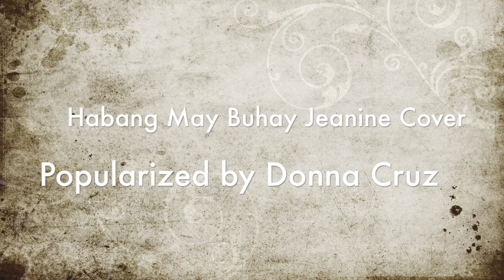Habang May Buhay My Home Studio Cover Version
Habang May Buhay
By Donna Cruz

Nais kong mabuhay sa haba ng panahon
Kung ito'y lilipas na ika'y kapiling ko
Ang aking buhay, ang aking buhay
Sa 'yo ibibigay
Tangi kong panalangin ay pagsamo mo
Kailanma'y di magmamaliw ang apoy sa puso ko

Habang may buhay, habang may buhay
Hangga't ang dugo ko ay dumadaloy
Sa 'yo lamang iaalay
Sa 'yo ibibigay

At kung tayo'y magwawalay ako'y mabibigo
Di na nanaisin pang ituloy ang buhay ko

Sa 'yo ibibigay

Ibig kong malaman mo
Hanggang sa dulo ng mundo
Ang pangarap ko'y sa 'yo

Sa 'yo ibibigay...